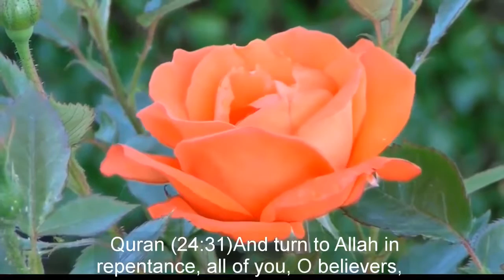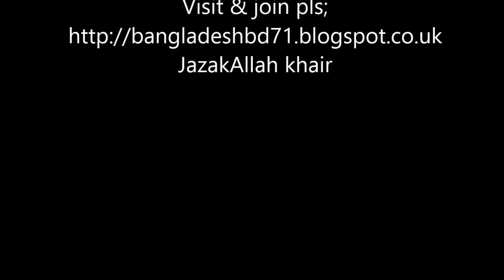PROVE ME LIFE AFTER DEATH FROM QURAN ASKED BY AN AMERICAN TEACHER AWESOME ~DR ZAKIR NAIK